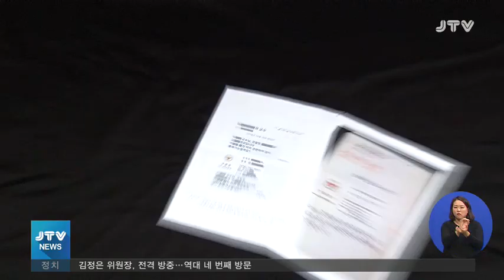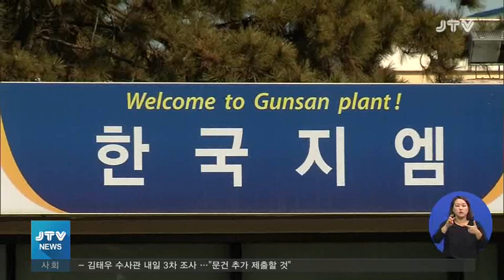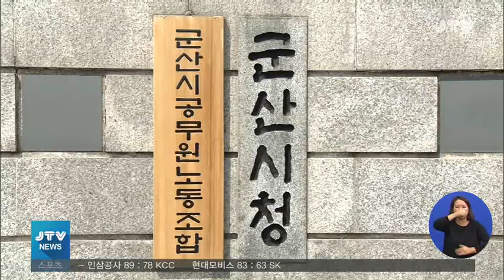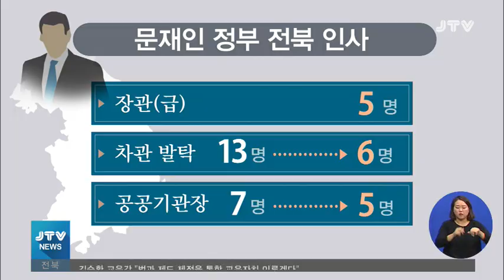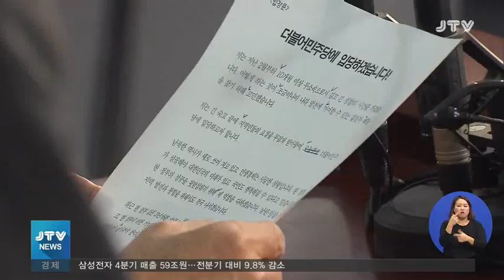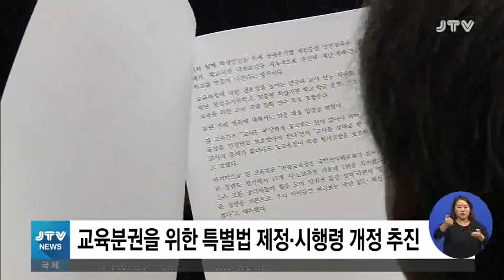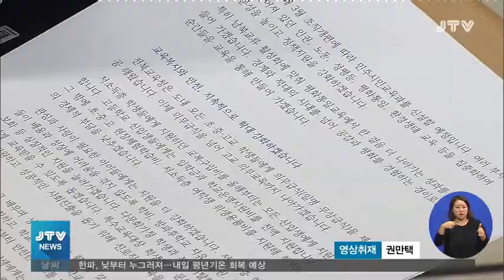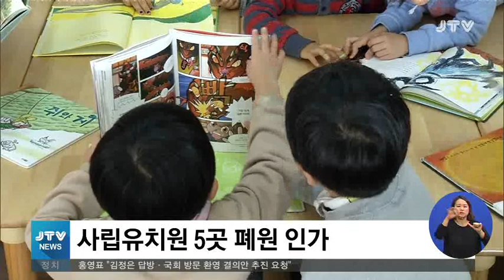[JTV 뉴스]2019.1.9(수)